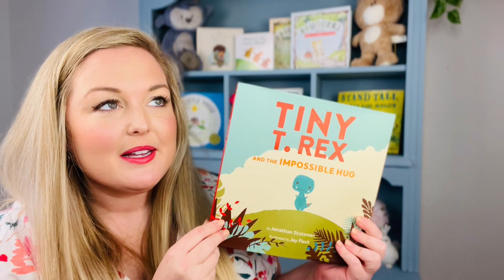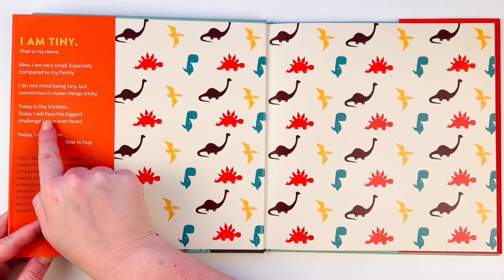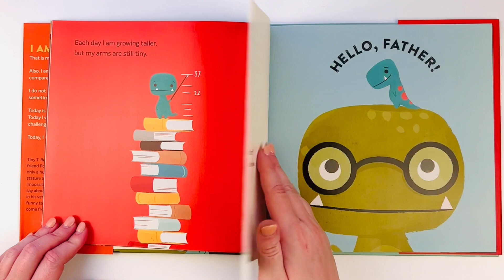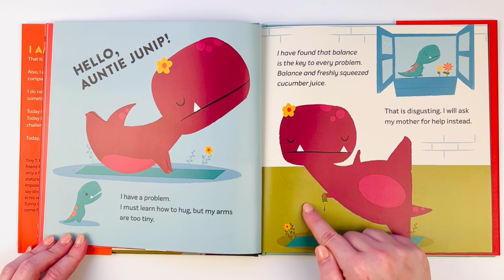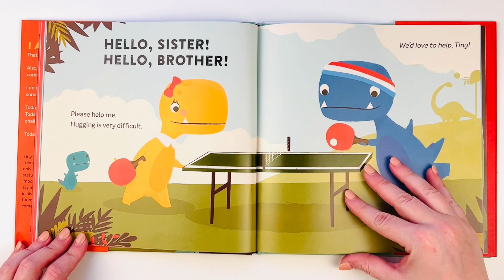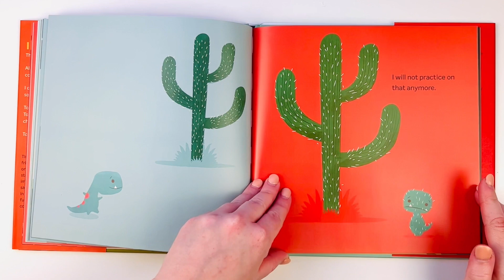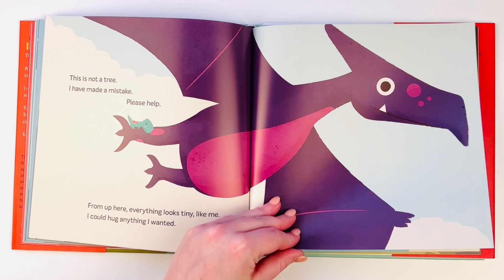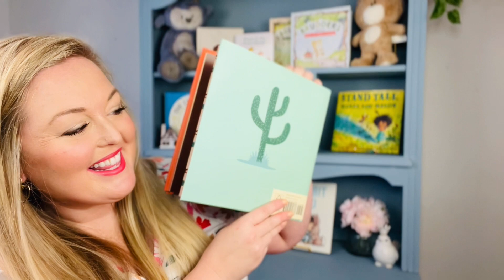Tiny T. Rex and the Impossible Hug by Jonathan Stutzman | Kids Book Read Aloud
Read aloud with me! Tiny T. Rex and the Impossible Hug by Jonathan Stutzman is a sweet story for young readers (approx ages 0-6!) about perseverance, determination, and the power of friendship.

The Bluebird Bookshelf helps parents and teachers find wholesome and happy children's books that are safe, innocent, and pure—without adult themes or agendas.

Childhood is magical. Let's keep it that way!

Follow The Bluebird Bookshelf on Instagram @TheBluebirdBookshelf!